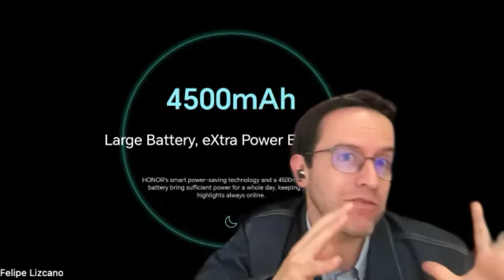La alianza de Honor con MediaTek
MediaTek y HONOR: la magia de las alianzas que benefician a los usuarios!

Contenido

Descubre todo sobre la alianza que tienen MediaTek y HONOR en este video: Cuando dos grandes marcas como estas, amadas por la audiencia colaboran, los usuarios de la gama media se benefician de grandes Smartphones con Smartphones bueno, rendidores y a buen precio, todo esto es parte del llamado "new premium".

📌 ÍNDICE 📌

00:00 Intro
00:25 Los invitados
02:55 Cómo MediaTek y HONOR trabajan y colaboran en conjunto?
09:43 Qué busca el consumidor colombiano?
14:18 El aporte de MediaTek en materia de optimización y rendimiento?
17:47 Helio G cómo contribuye a la experiencia de uso?
20:56 Se puede hacer todo al tiempo en esta gama?
22:32 Qué es lo mejor de la alianza de Mediatek con HONOR?

📌 Media 📌